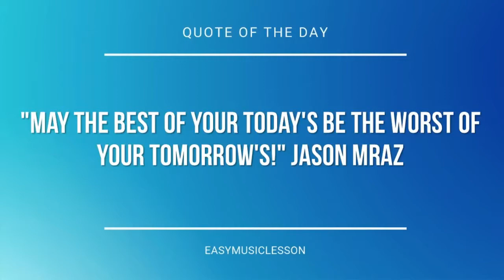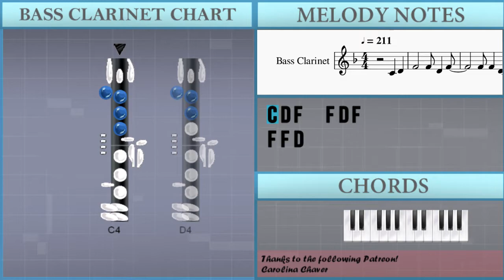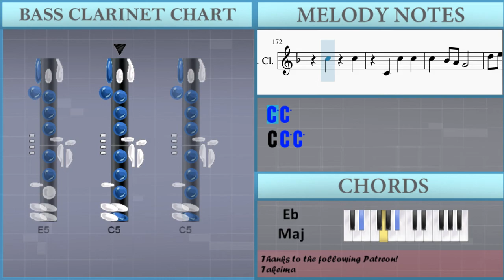How to play Valerie by Amy Winehouse on Bass Clarinet (Tutorial)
The easiest way to learn how to play Valerie by Amy Winehouse on the bass clarinet. It's a bass clarinet tutorial for Valerie by Amy Winehouse.

EasyMusicLesson teaches you to play the your favorite instrument, through easy and simple animation so that you too can learn how to play Valerie by Amy Winehouse on the bass clarinet easily. A bass clarinet tutorial with visual animation graphic.

Chords of Bass Clarinet arrangement:
D# Maj   D# Maj   F Min   F Min   D# Maj   D# Maj   F Min   F Min
G# Maj   G Min   G# Maj   G Min   G# Maj   G Min   A# Maj   A# Maj
D# Maj   D# Maj   F Min   F Min   D# Maj   D# Maj   F Min

Melody notes of Bass Clarinet:
C4 D4 F4   F4 D4 F4
F4 F4 D4
F4 D4
F4 F4 F4 F4 D4
F4   G4
F4 D4
F4 D4 F4 D4 F4
G4 D4 D4
D4 C4 C4 D4 F4
C4
D4 F4 F4 D4 F4
D4
D4 F4 D4 F4 F4 F4
D4
A4 A4
A4 A#4 C5
A4 A4
A4 A#4 C5 A4 A4 A4
A#4 A#4
A#4 C5 D5 A4 G4 F4
A4 A4
A4 A#4 C5
A4 A4
A#4 A#4
A#4 C5 D5 C4 D4
F4 D4 G4 D4 D4
C4 D4
F4 D4 D4 G4 D4 D4
C4 D4
C4 D4
F4 D4
F4 D4 F4 G4 A4
F4 D4
A4
G4 G4   G4
F4 D4
F4 D4
C4
F4 G4
D4 C4 C4 A3 C4
D4
D4
A4 A4
A4 A#4 C5
A4 A4
A#4 A#4
A4 A4
A4 A#4 C5
A4 A4
A#4 A#4
F4 D4
F4   G4
F4 D4
G4 D4 D4
C4
D4
D4
A4 A4
A4 A#4 C5
A4 A4
A#4 A#4
A4 A4
A4 A#4 C5
A4 A4
A#4 A#4
A#4 C5 D5 G4 D4 D4
C5 C5
C5 D5 E5
C5 C5
C5 D5 E5 C4 D4
F4 E4 D4 E4 F4
D5 E5 F5
D5 D5
D5 E5 F5 D4 F4 G4
C5 C5
C4 C5 C5
C5 A#4 A4 G4
E4